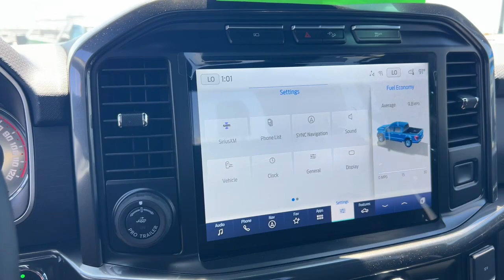2023 Ford F-150 Stockton, Lodi, Valley Springs, Galt, San Joaquin County T21638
Black Metallic New 2023 Ford F-150 XLT available in 3282 Auto Center Circle, Stockton, California at Big Valley Ford Lincoln. Servicing the Stockton, Lodi, Valley Springs, Galt, San Joaquin County, area.

F-150
2023 Ford F-150 XLT - Stock#: T21638

Big Valley Ford Lincoln
3282 Auto Center Circle

Black Metallic 2023 Ford F-150 XLT 4WD 10-Speed Automatic 5.0L V8
Equipment Group 302A High|Electronic Locking w/3.73 Axle Ratio|Cloth 40/20/40 Front Seat|Wheels: 17 Silver Painted Aluminum|Wheels: 18 Chrome-Like PVD|Wheels: 18 6-Spoke Machined Aluminum|Wheels: 20 6-Spoke Dark Alloy Painted Aluminum|Radio: B&O Sound System by Bang & Olufsen|360 Degree Camera|Unique Sport Cloth 40/Console/40 Front-Seats|Radio: AM/FM Stereo w/6 Speakers|Radio: AM/FM SiriusXM w/360L|Bed Utility Package|Auto Start-Stop Removal (DISC)|XLT Chrome Appearance Package|XLT Sport Appearance Package|Extended Range 36 Gallon Fuel Tank|FX4 Off-Road Package|Trailer Tow Package|Power-Adjustable Pedals|Skid Plates|Pro Power Onboard - 2KW|Tray Style Floor Liner|Power-Sliding Rear Window|SYNC 4 w/Enhanced Voice Recognition|Integrated Trailer Brake Controller|Power Glass Heated Sideview Mirrors|LED Sideview Mirror Spotlights|Remote Start System|Onboard 400W Outlet|BoxLink|Bright Polished Step Bars|SYNC 4|4x4 FX4 Off-Road Bodyside Decal|Hill Descent Control|Off-Road Tuned Front Shock Absorbers|Box Side Decals|Body-Color Door & Tailgate Handles|Black 2-Bar Style Grille w/Black Surround/Accents|Accent-Color Step Bars|Chrome Door & Tailgate Handles w/Body-Color Bezel|2-Bar Style Grille w/Chrome 2 Minor Bars|Chrome Single-Tip Exhaust|8 Productivity Screen in Instrument Cluster|Zone Lighting|Dual Zone Electronic Automatic Temperature Control|LED Box Lighting|LED Reflector Headlamps|Auto-Dimming Rear-View Mirror|Tailgate Step w/Tailgate Work Surface|Wrapped Steering Wheel|Exterior Parking Camera Rear|Auto High-beam Headlights|AppLink/Apple CarPlay and Android Auto|Wireless phone connectivity: SYNC 4|Emergency communication system: SYNC 4 911 Assist|4-Wheel Disc Brakes|6 Speakers|Air Conditioning|Electronic Stability Control|Tachometer|Voltmeter|ABS brakes|AM/FM radio|Alloy wheels|Brake assist|Bumpers: chrome|Delay-off headlights|Driver door bin|Driver vanity mirror|Dual front impact airbags|Dual front side impact airbags|Front anti-roll bar|Front fog lights|Front reading lights|Front wheel independent suspension|Fully automatic headlights|Heated door mirrors|Illuminated entry|Low tire pressure warning|Occupant sensing airbag|Outside temperature display|Overhead airbag|Overhead console|Panic alarm|Passenger door bin|Passenger vanity mirror|Power door mirrors|Power steering|Power windows|Radio data system|Rear reading lights|Rear step bumper|Rear window defroster|Remote keyless entry|Security system|Speed control|Speed-sensing steering|Split folding rear seat|Steering wheel mounted audio controls|Telescoping steering wheel|Tilt steering wheel|Traction control|Trip computer|Variably intermittent wipers|Compass|Front Center Armrest w/Storage